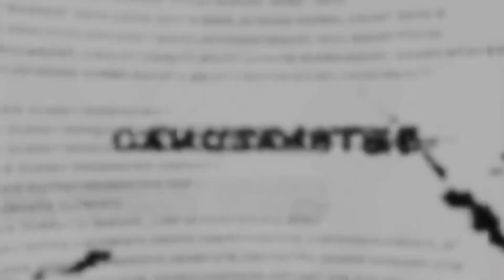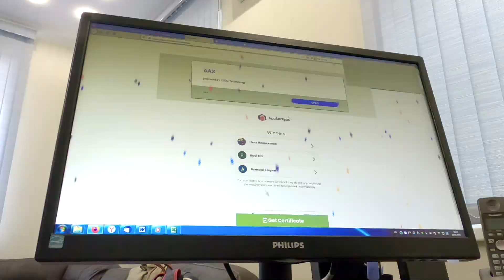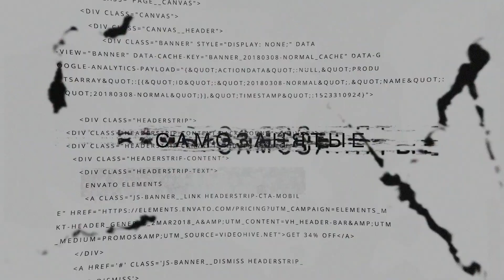Самозанятые. Доход 300 000 рублей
«Жирный» выпуск нашей постоянной рубрики «Самозанятые». Жирный, потому что богат на заработок - герой выпуска зарабатывает до 300 000 рублей в месяц. Потому что богат на полезную инфу для тех, кто хочет открыть свой бизнес и не знает, как рассчитать расходы, а ещё богат на идеи.
Например, создать коллаборация самозанятых!)

Также в этом видео - розыгрыш призов от героев прежних выпусков.

За призами к Ландыш: 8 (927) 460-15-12